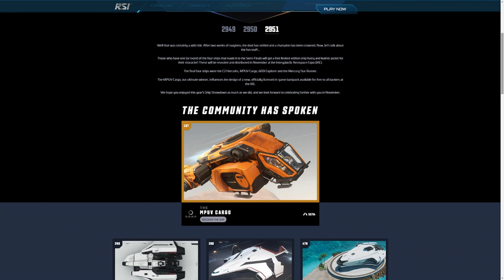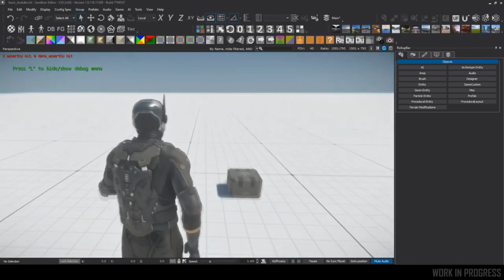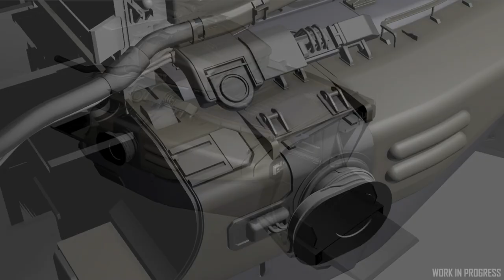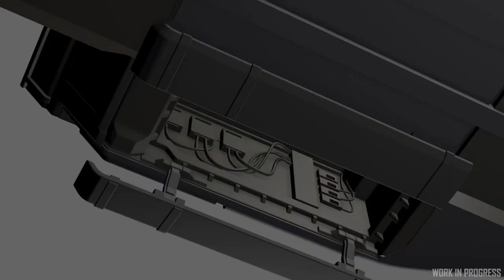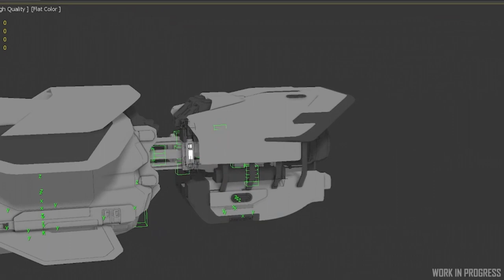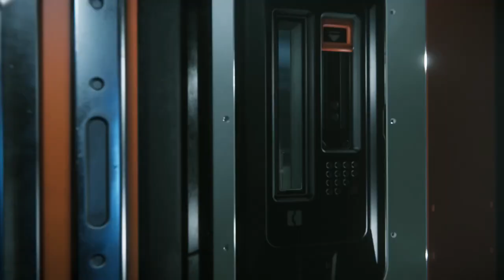Noticias Star Citizen Episodio 29 - EL HANGAR - Español